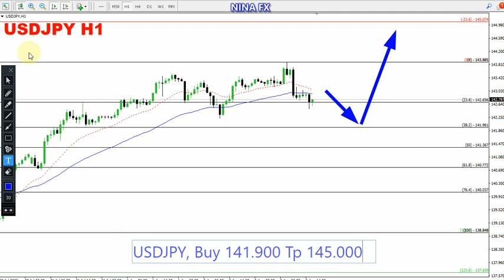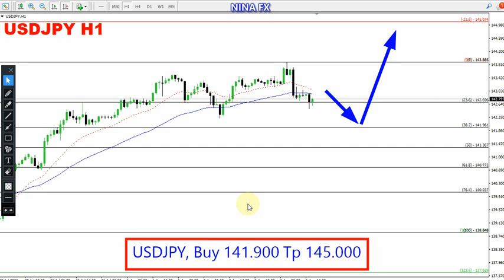USD JPY Daily Forecast for August 4, 2023 by Nina Fx